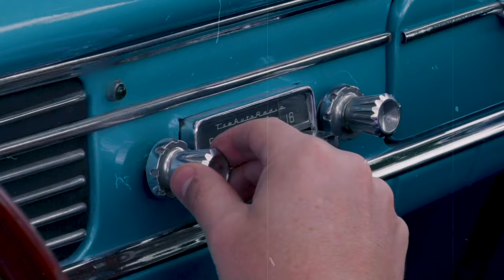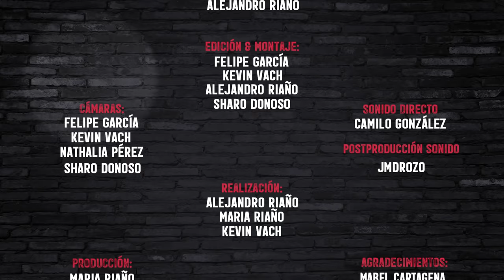The Juanpis Live Show - Entrevista a Mabel Cartagena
Wuon yo pensaba que a los asalariados les tocaba muy difícil la vida, fueran hombres o mujeres. Pero con @mabelcartagena6018 me di cuenta que ser hembra y mona paga; y bueno obvio ser una excelente presentadora y comentarista radial. Ustedes me entienden 😉
Toca aceptar que en este platanal algunas calentanas o mantecas saben cómo ganarse la vida. Sólo tienen que levantarse un man extranjero con billete (y les advierto que somos pocos) Pero eso sí, ni piensen que yo soy una opción porque aparte de que soy bien selectivo, no gasto billete en cualquier manteco (ustedes ya tienen un rubro destinado para ser rehabilitados).